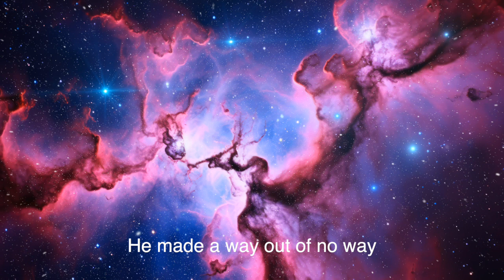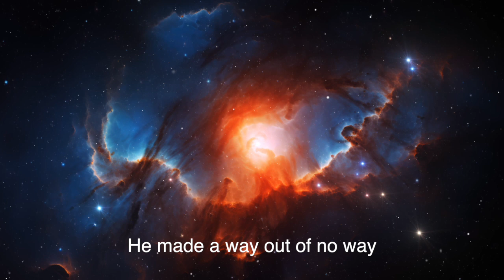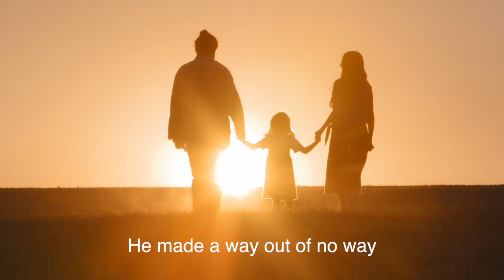He Made A Way Out Of No Way (Official Video)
This Video tells the story of the many times throughout my life that Yahuah stepped in and delivered me from myself. The song came to me in a dream that I had one night. My life has been one  miracle after another and I give Yahuah all the praise and glory.

Link to my Book The Journey Of Two Men
Link to my song I Just Want to Be With You
blackpink gospel music
?sub_confirmation=1